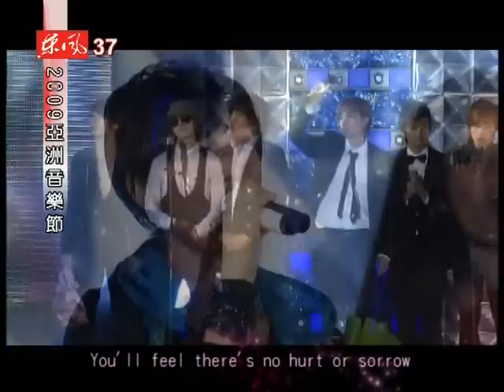091108 West Wind TV 2009 Asian Music Festival Awards and Heal the World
Cr: SJHangeng